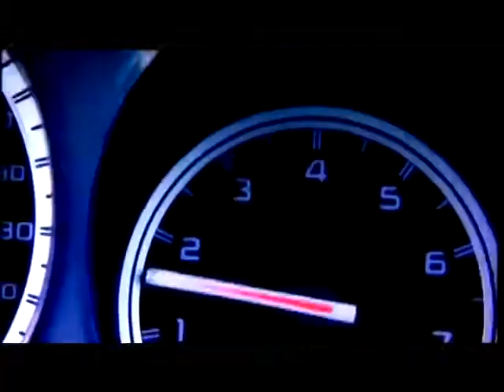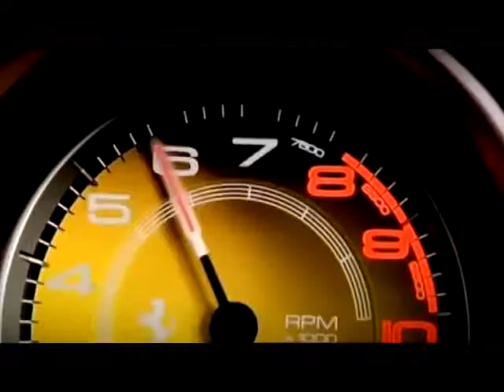Oto Anahaber TV program